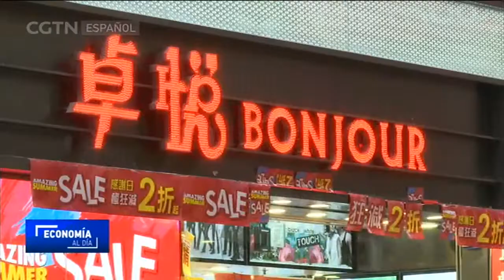Las exportaciones e importaciones de bienes de Hong Kong caen en julio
Las exportaciones e importaciones totales de bienes de Hong Kong disminuyeron en julio. Las protestas y la violencia continúan afectando a la economía de la ciudad desde principios de junio en medio de un crecimiento económico global más débil, según muestran los últimos datos comerciales dados a conocer el día 26. Según el Departamento de Censo y Estadísticas de Hong Kong, el valor de las exportaciones en julio cayó un 5,7 por ciento respecto al año anterior, hasta los 338.600 millones de dólares hongkoneses. El valor de las importaciones disminuyó un 8,7 por ciento interanual, hasta los 370.800 millones de dólares hongkoneses, lo que resultó en un déficit comercial de 32.200 millones de dólares hongkoneses. El déficit comercial alcanzó los 276.800 millones de dólares hongkoneses en el período enero-julio.